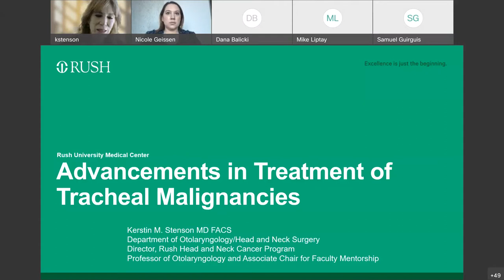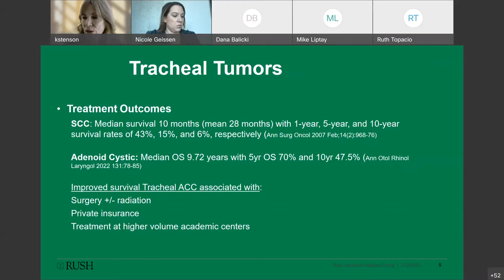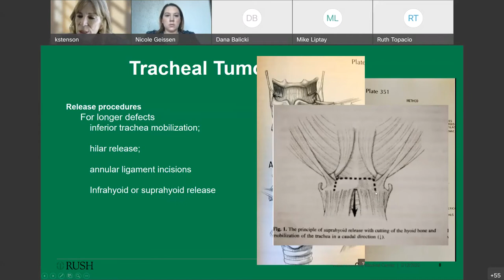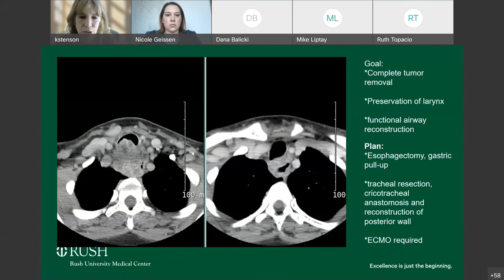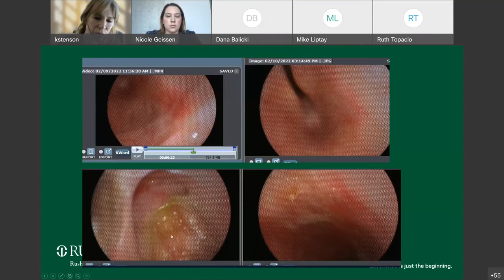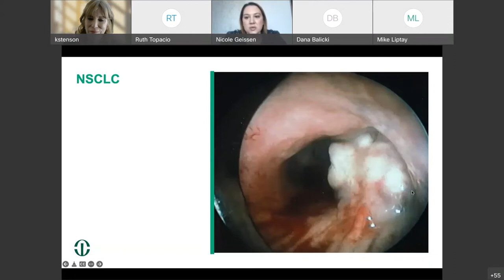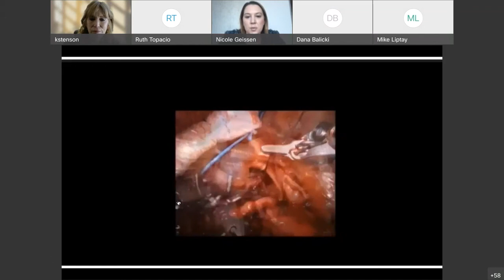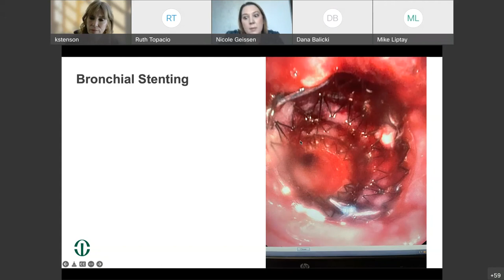Advancements in the Treatment of Tracheal and Bronchial Malignancies